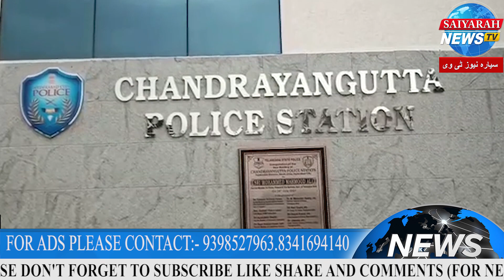Chandrayangutta Police station Hudud Mein Paise Udhar Dekar Maagne Par Marpeet Ki Gayi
Chandrayangutta Police station Hudud Mein Paise Udhar Dekar Maagne Par Marpeet Ki Gayi | Saiyarah News Tv